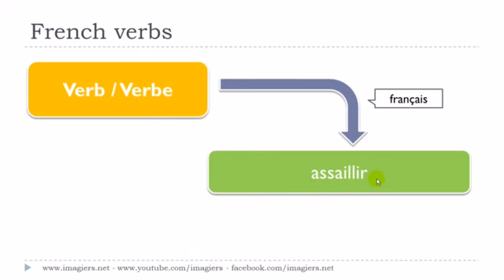Francouzsky lekce Le verbe # assaillir